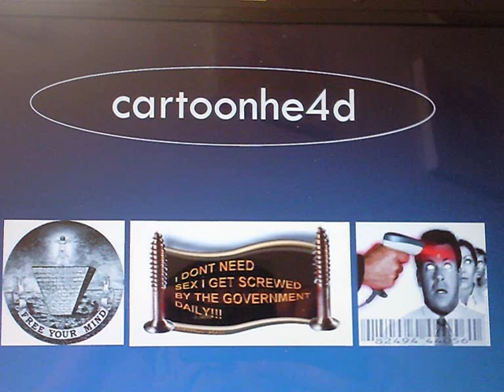norway lights HAARP blue beam or other hoax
Spiralling sky light baffles experts over Norway 10-12-09 fake alien invasion test from Project Blue Beam .